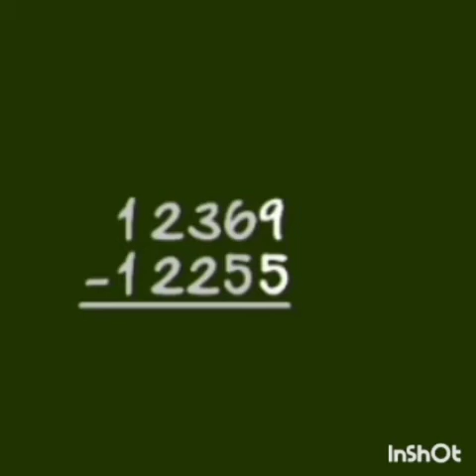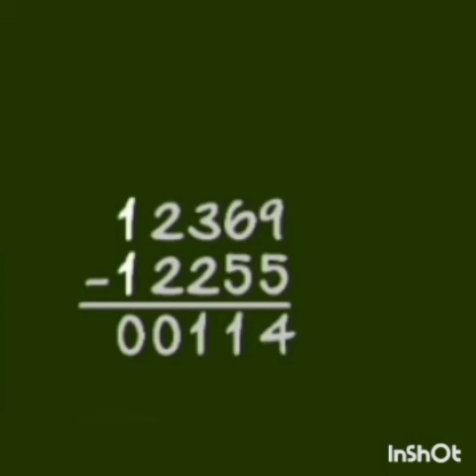Math - Soustraction (1 nombre de 5 chiffres) fr